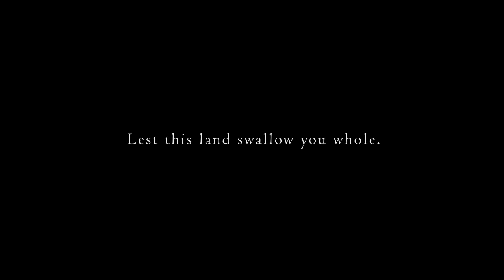Dark Souls II ­Curse Trailer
Namco-Bandai and From Software just released a new trailer for Dark Souls II, which shows off some of the games brutally challenging action and macabre atmosphere.